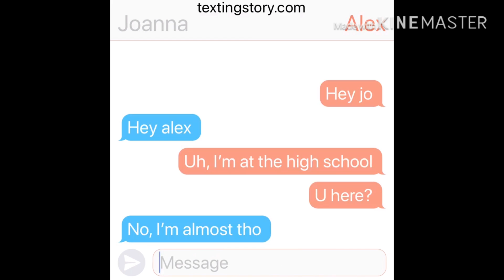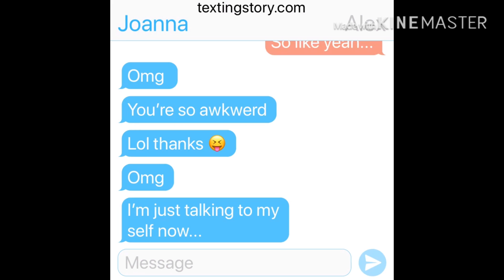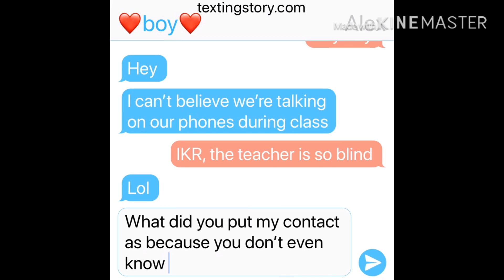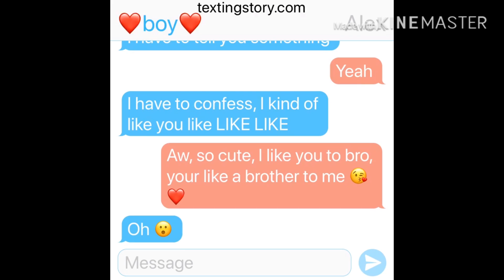Friend zoned-//gachalife-//part 1